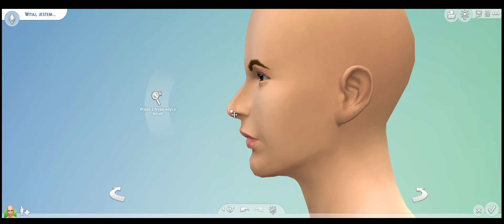PETER PARKER | TOM HOLLAND | SPIDER-MAN 🕷🦸‍♂️ [the sims 4 speed cas + cc links]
Dzisiaj przychodzę do Was z moją wersją Petera Parkera (TOMA HOLLANDA). Linki do modów z ubraniami znajdują się w komentarzach!

Sima możecie pobrać u mnie w galerii: CalistPL

Today I created PETER PARKER (TOM HOLLAND) in The Sims 4. CC links are in the comments!

EA name: CalistPL